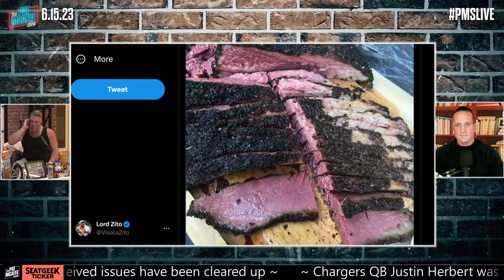NFL Insider Ian Rapoport Smokes The Best Meat In Town & We Didn't Know It | Pat McAfee Reacts